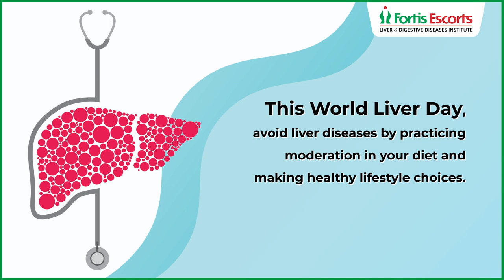World Liver Day from Fortis Experts.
Dr. Pankaj Puri (Director, Gastroenterology & Hepatobiliary Sciences), Dr. Nishant Nagpal (Senior Consultant, Gastroenterology & Hepatobiliary Sciences), and Dr. Subrat Kumar Acharya (Executive Director, Gastroenterology & Hepatobiliary Sciences) from the Fortis Escorts Liver & Digestive Diseases Institute talk about how you can avoid liver diseases by practicing moderation in your diet and make healthy lifestyle choices on the occasion of World Liver Day.

At Fortis, We Care.